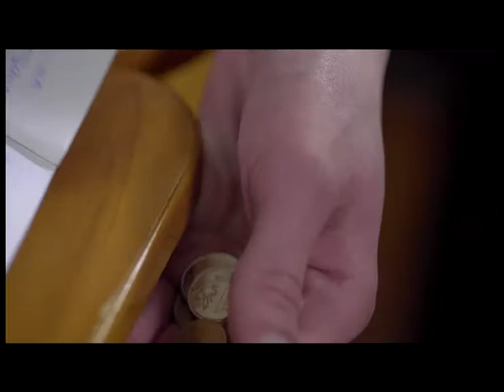Наше всё 26 06 ералаш